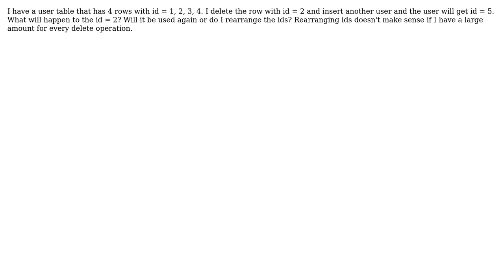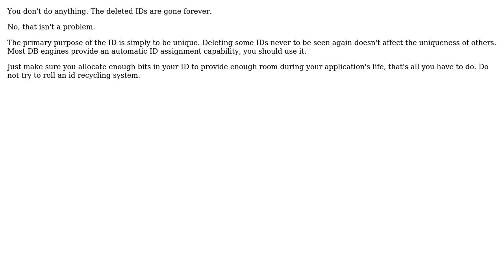Software Engineering: What to do with the unused identity after deleting a row?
With thanks & praise to God, and with thanks to the many people who have made this project possible! | Content (except music & images) licensed under CC BY-SA | Music | Images & others | With thanks to user whatsisname user franiis user calvert and the Stack Exchange Network Trademarks are property of their respective owners. You are responsible for your own actions.